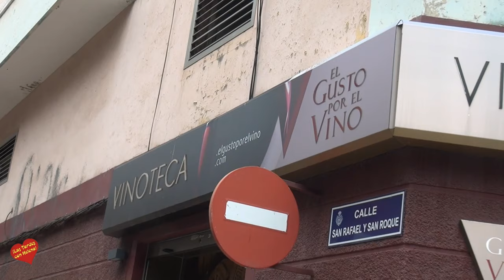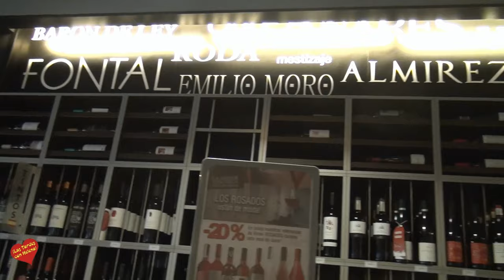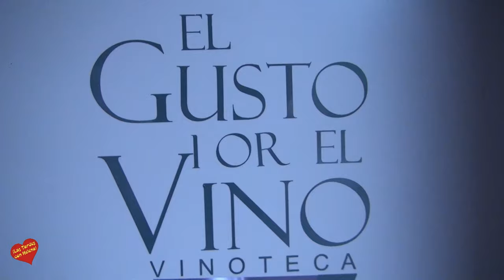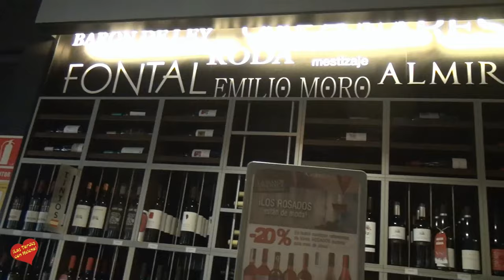El Gusto Por el Vino Vinoteca en Santa Cruz de Tenerife entrevista de Helena Olaya a Toño Armas